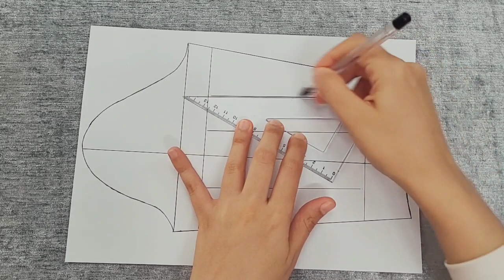Sleeve design pattern making for sewing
In this tutorial video, you will learn how to make this sleeve pattern.